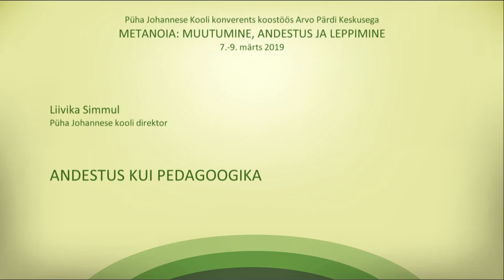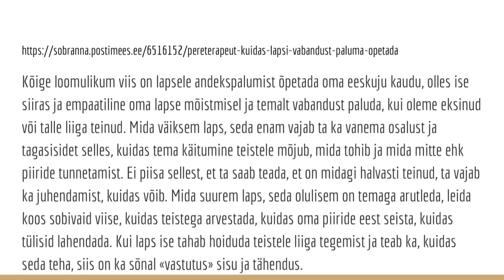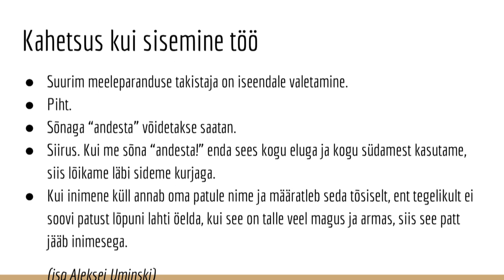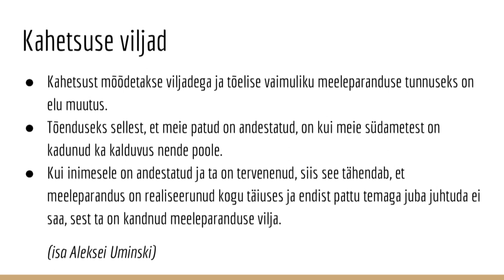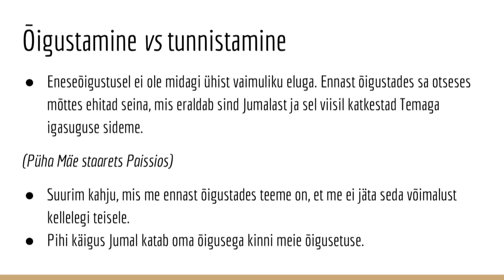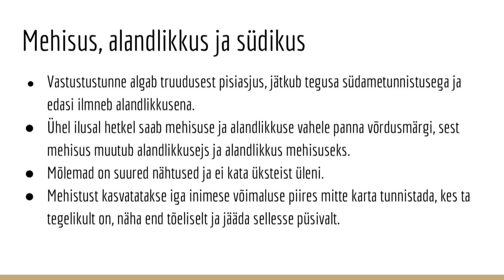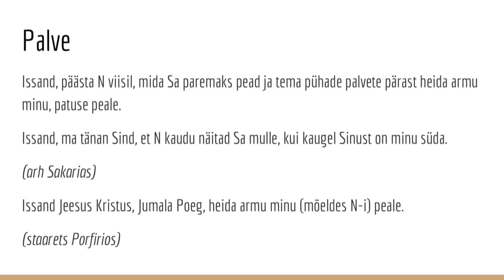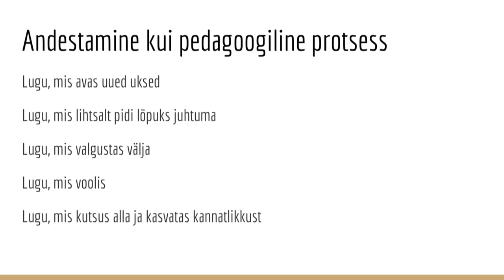"Прощение как педагогика", Лийвика Симмуль